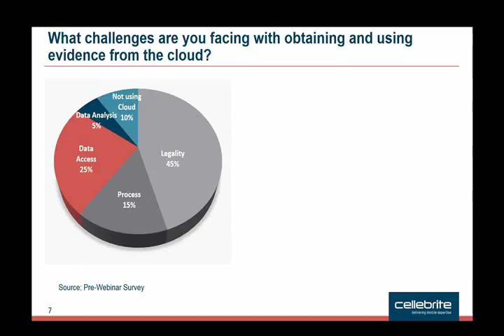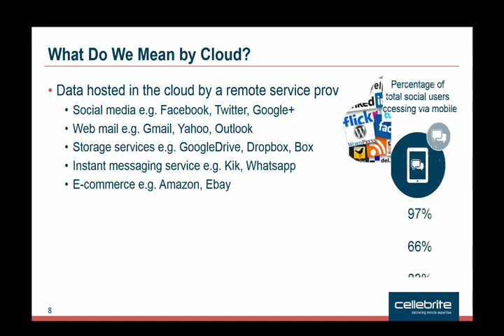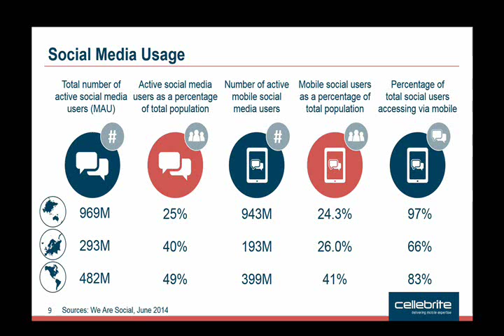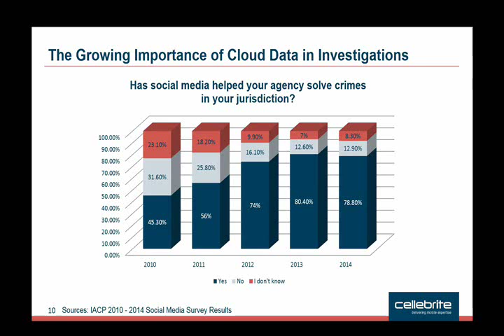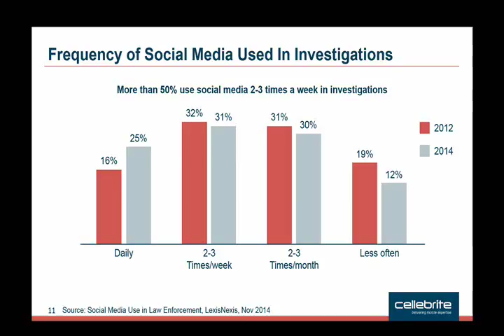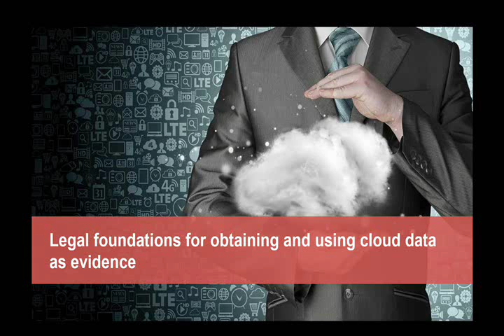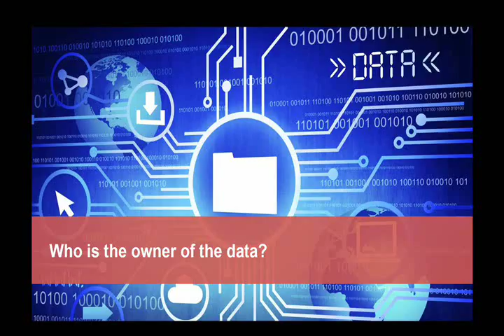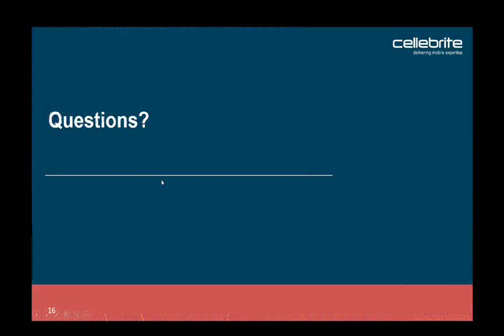Tackle the Legal Issues of Obtaining Digital Evidence in the Cloud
Data stored on cloud services or on social networks can reflect a person's motives, actions or consequences, which are essential to any investigation. But obtaining it is the real challenge. Does your agency currently face certain legal, operational and technical limitations inobtaining this important source of evidence?

Join Cellebrite's panel of global industry and product experts, for a live discussion where they will address the legal and operational considerations for identifying, collecting and preserving cloud-based media.